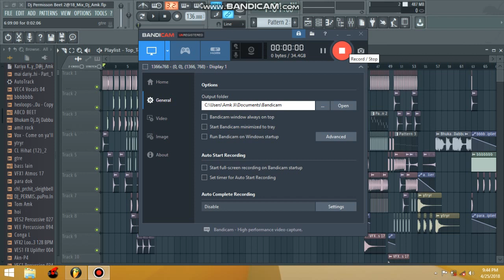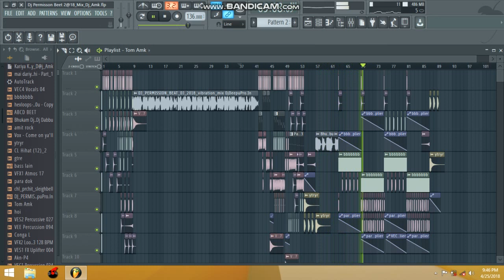Dj Permisson Beet 2@18_FLP Project Dj Amk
*हेलो मित्रो मेरे इस यूट्यूब चैनल  Amk Musical World में आप का स्वागत है*
*लेटेस्ट आदिवासी हिंदी मराठी भोजपुरी या देहाती रीमिक्स सांग के लिए आप मेरे चैनल पर जा सकते है*